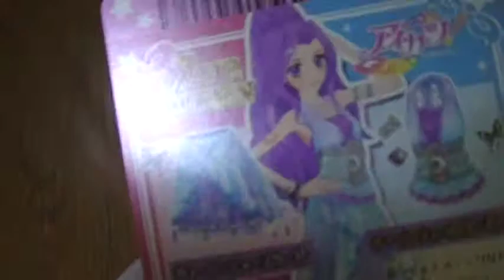アイカツ！ データカードダスグミ４ 開封動画 何がでるのかなー